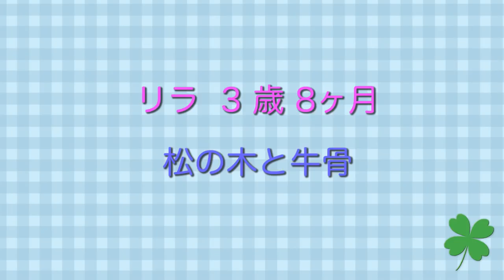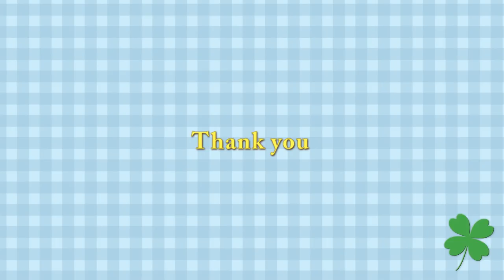リラのおもちゃコレクション じっと待つララ 頭のせはララのお家芸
以前、ララが抜いた松の木は、削られて随分細くなりましたが、
2頭の大事なおもちゃになっています。
牛骨は、出されてから数日経っていますが、
少し青みがかってきました。
水質管理のために、オゾンと銅イオンをプラスされているらしく、
銅イオンが反応して、青くなっているのでは？
松の木を取り合ったり、ひとりで遊んだり、
陸で休憩したりの午前でした。